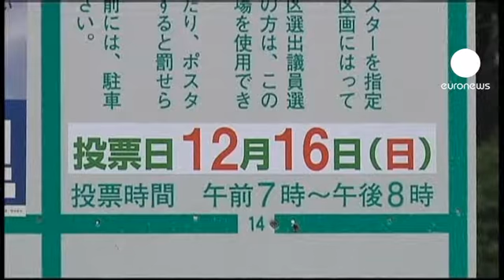Giappone, la campagna elettorale per le politiche parte da Fulushima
La campagna per le elezioni politiche anticipate in Giappone parte da Fukushima. Il premier uscente, Noda, e il suo sfidante Abe hanno scelto l'area teatro del peggiore incidente nucleare della storia nipponica, per le loro prime uscite pubbliche.

Le sorti di Fukushima dopo la contaminazione, d'altra parte, costituiscono uno dei principali temi del dibattito pubblico.

"Cominciamo da qui per riaffermare la nostra convinzione, che la ricostruzione del paese non sarà possibile senza la ricostruzione di Fukushima. Da qui parte la rinascita del Giappone".

Un chiaro impegno per la decontaminazione della zona è il messaggio del moderato Shinzo Abe, che mette l'enfasi sull'orgoglio nazionalista.

"Seguiremo il recupero dell'area disastrata di Fukushima nel più breve tempo possibile. Creeremo un Giappone in cui ogni cittadino, ogni residente, provi la soddisfazione di esserci, un Giappone per il quale ogni giovane provi l'orgoglio di essere nato qui. Vi chiedo di aiutarmi".

Sull'opzione nucleare, il centrosinistra di Noda è per l'uscita totale entro il 2040, mentre il centrodestra di Abe, a cui si deve la creazione di 50 centrali atomiche, rimane su una posizione più sfumata.